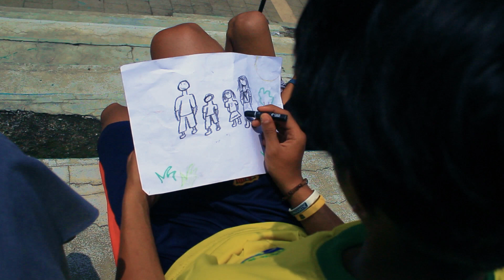OFFICIAL TRAILER "ACATALEPSY" FFB2021 (CHAIN BALVANT) - XII MM 8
SINOPSIS : Vanya Alegra, gadis yang senang sendiri, sepi sudah menjadi teman baik baginya. Kata orang masa-masa putih abu adalah masa paling menyenangkan juga berharga, namun tidak berlaku bagi Vanya, Teman sekelasnya memandang Vanya gadis anti sosial yang sombong karna tidak mau berteman dengan mereka, namun tidak dengan Rakha. Rakha percaya dibalik sifat Vanya pasti ada alasan yang gadis itu simpan sendirian. Hingga kesempatan itu datang, Rakha menggunakannya untuk mengulik lebih dalam hidup Vanya dan berusaha meyakinkan serta mendukung Vanya untuk keluar dari zona nyaman nya, Berhasilkah usaha Rakha?